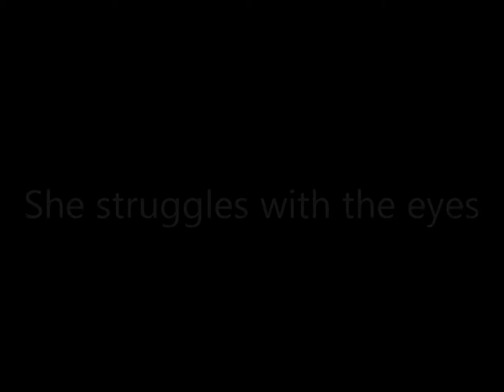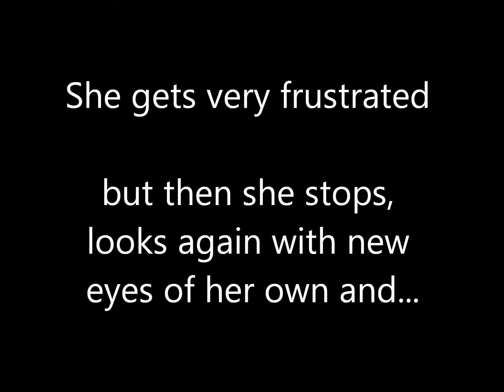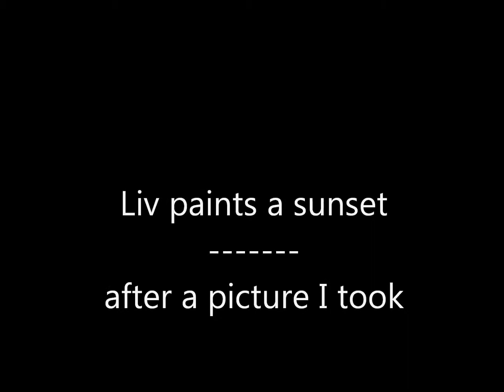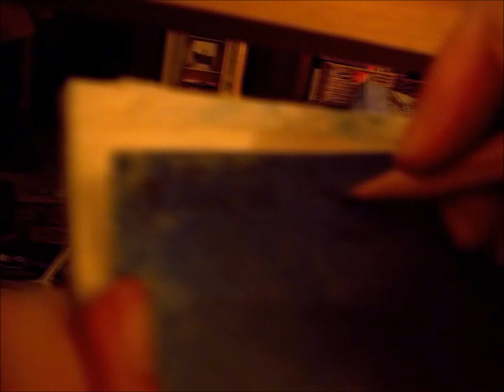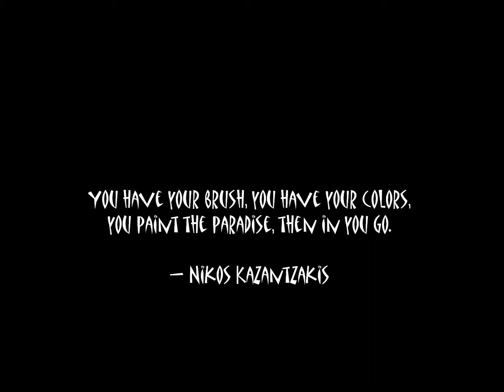Project video, Paul Simon, So Beautiul or So What.wmv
My girls painting, Paul Simon singing.  So beautiful.